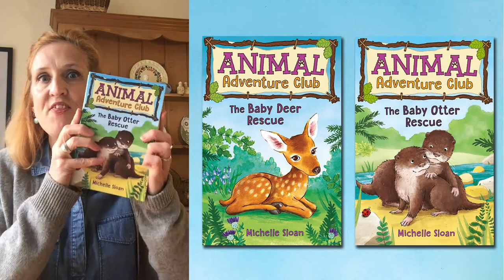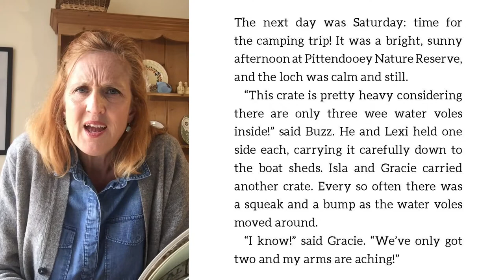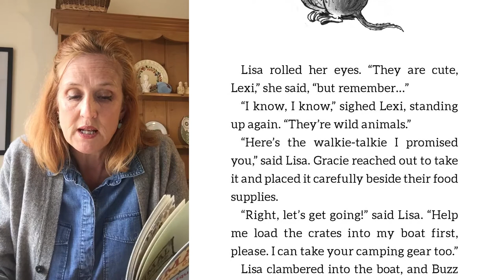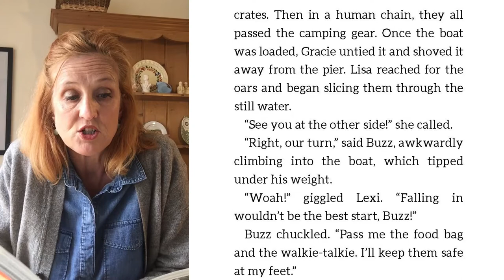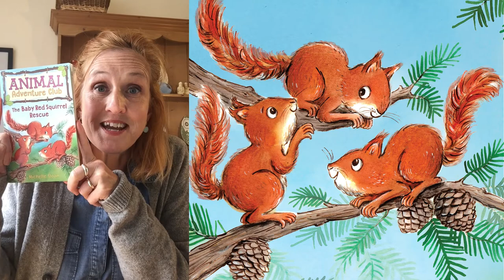Animal Adventure Club: The Baby Red Squirrel Rescue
Author Michelle Sloan reads an extract from the latest in the Animal Adventure Club series.

Isla, Buzz, Gracie and Lexi love helping the rangers at their local nature reserve -- and they love animals! When they go on an island camping trip, they find three lost baby squirrels. But the Animal Adventure Club's boat has floated away and they're stranded! Can the team conquer their worry and disappointment and pull together to rescue themselves and the little red squirrels?